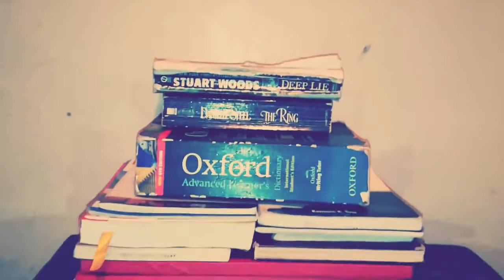THE SURPRISE - My Kenya My Story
By: Eastmond Mwenda
Synopsis: Troy being one to make rash decisions, he made bad decisions and there's a lesson to be learnt about the haste.